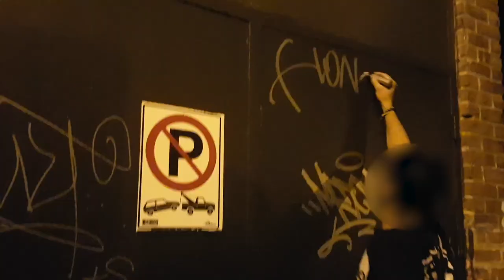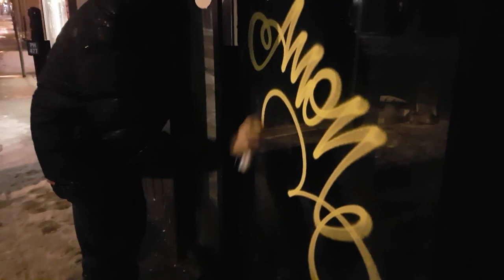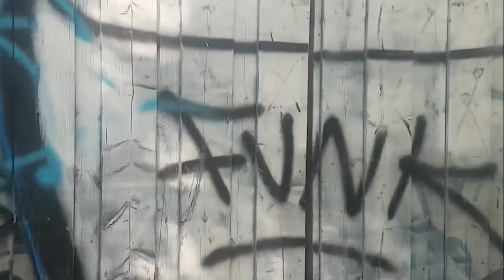Bomb And Destroy Vol.5